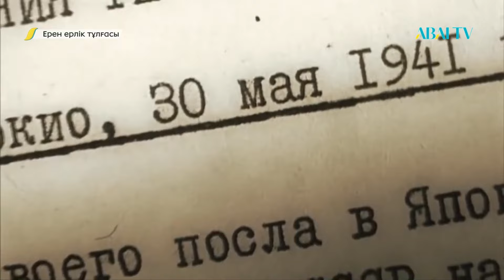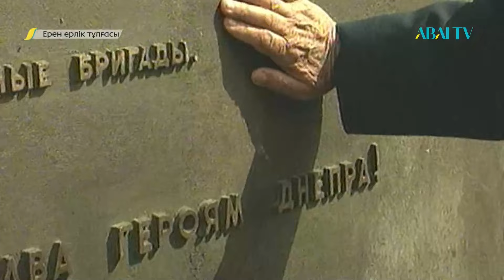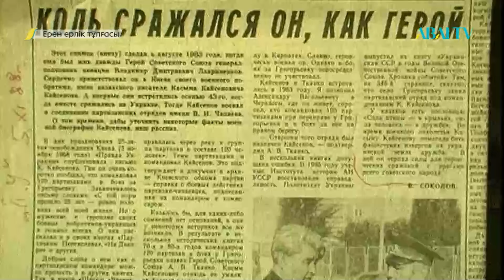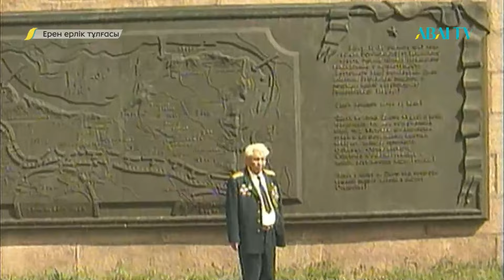ЕРЕН ЕРЛІК ТҰЛҒАСЫ. ҚАСЫМ ҚАЙСЕНОВ туралы деректі фильм